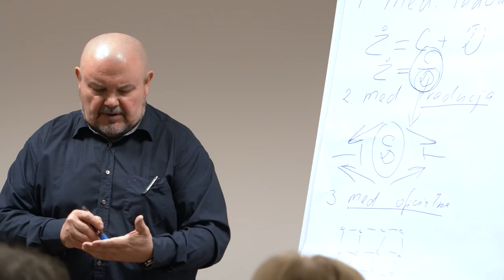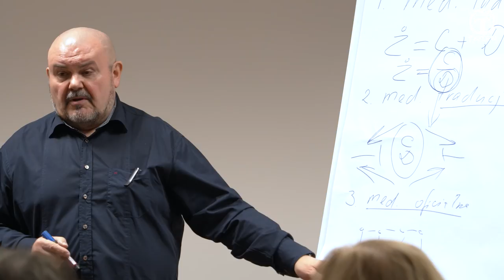Neuronowy Wszechświat - Uniwersytet Ekologii Zdrowia - Wykład 2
Gdzie dokładnie znajduje się nasza świadomość , wszyscy lokują ją w ciele człowieka, tymczasem jej koordynaty są zupełnie gdzie indziej.